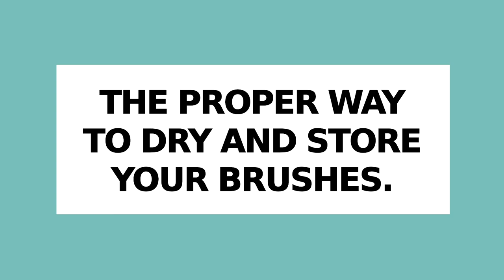Mezzo Rotating Brush Rack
The Mezzo® Brush Rack is designed to hold the brushes you need for a painting session.
Better than a cup or jar, this rotating brush station will transform the way you paint. It's easy to organize rounds, flats, filberts, and brights on the carousel rack. Plus, there are eight slots with foam grips designed to hold wet brushes for drying.

The real deal! Exclusively at Jerry's: Shop

Key Features:
- Stores up to 28 brushes
-12 small holes (1/2" diameter)
- 8 large holes (3/4" diameter)
- 8 hanging spots with foam grips
- Clear acrylic base protects against drips
- Perfect for short and long handle brushes
- Quickly selecting a brush while painting
-Organizing your studio
- Maintaining the shape of your brushes
- Preventing your brushes from deteriorating
- Seeing all of your brushes at once
- Studios, classrooms, workshops